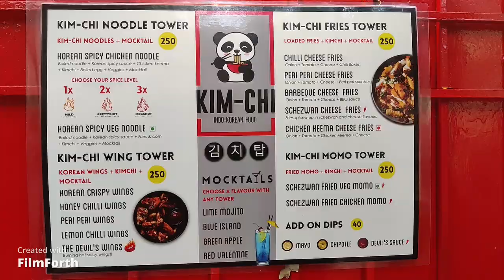Kim-Chi | Food Vlog | Chennai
Hey Der!

      There is thiz new place called Kim-Chi in the space of old Tamen - the local Ramen. It is a Indo Korean Restaurant in Besant Nagar. ❣️ Do watch the video to know more about it ❤️✨